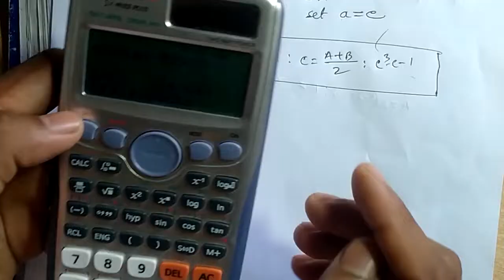Bisection method using Calculator Bangla Tutorial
In this Video, I have described the Bisection method  using calculator. Using Calculator You can  solve this within a time.

Welcome to CSLearning School